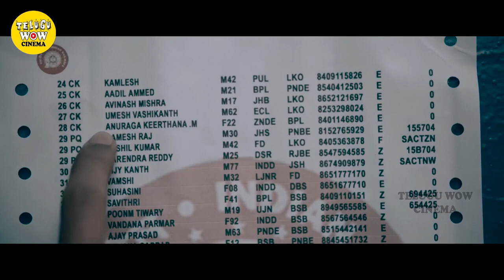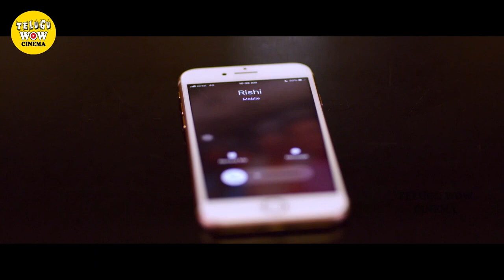Namrata Darekar And Hasvanth Superhit Telugu Movie Scene || Telugu videos